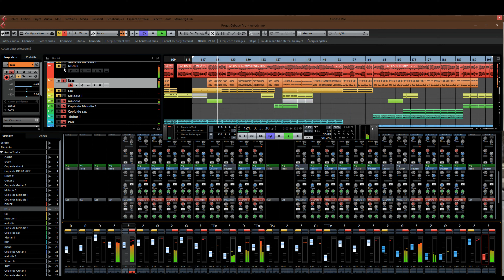Zouk love multi piste